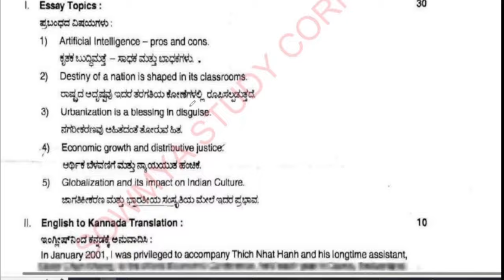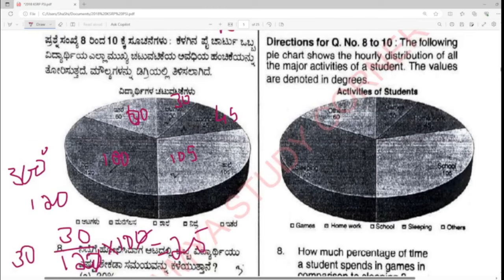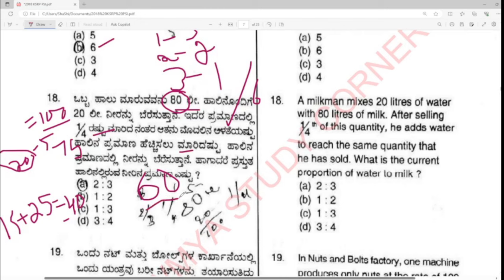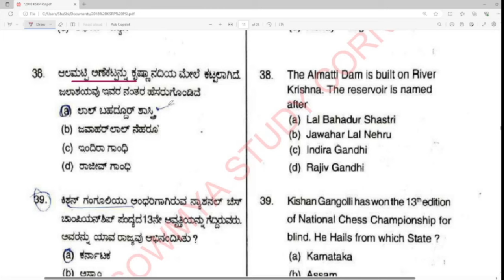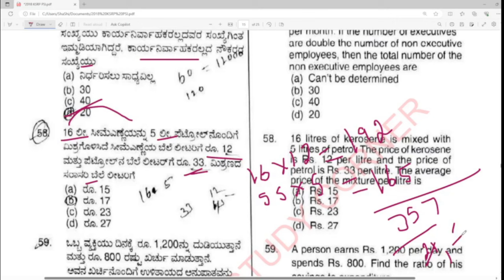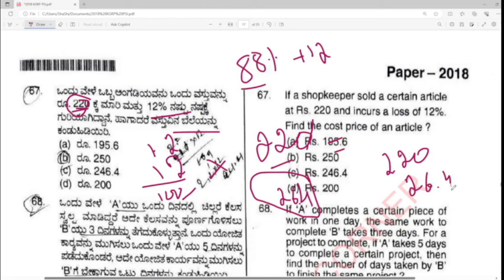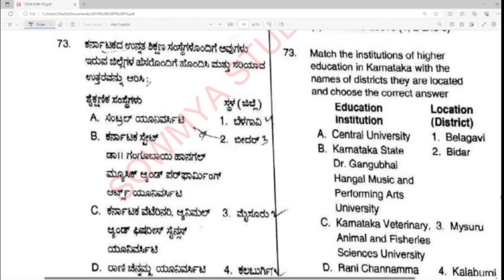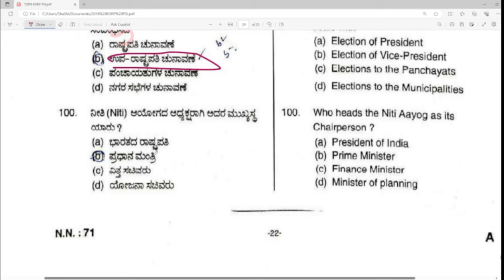ಪಿಎಸ್ಐKarnataka-KSISF-and-KSRP-PSI-2018Question-Paper-1&2\KANNADA\final preparation\previous paper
ಉತ್ತರದೊಂದಿಗೆ ಪಿಎಸ್ಐ-ಪ್ರಶ್ನೆ ಪತ್ರಿಕೆ, ಪಿಎಸ್ಐ ಸಿವಿಲ್ ಪೇಪರ್, ಕರ್ನಾಟಕ ಪೊಲೀಸ್ ಪಿಎಸ್ಐ ಪ್ರಶ್ನೆ ಪತ್ರಿಕೆಗಳು.

Filename
psi2017.mp4
Filename
psi 2020.mp4
Filename
Filename
psi KSIP.mp4
Filename
PSI KSRP 2018.mp4